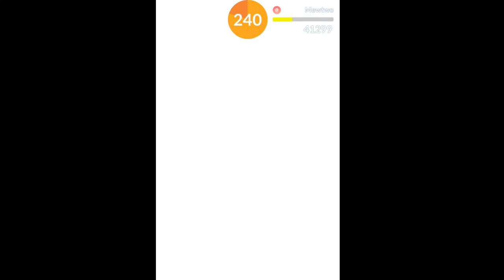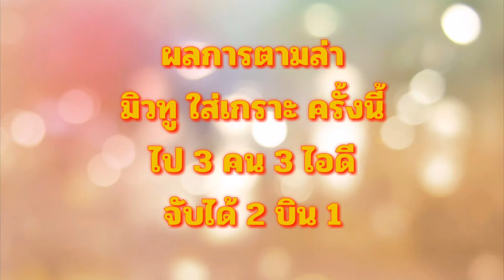Pokemon Go จากศูนย์ถึงโปร Ep.5 ตามล่า มิวทูใส่เกราะ กันครับ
ไปลุยกันครับ